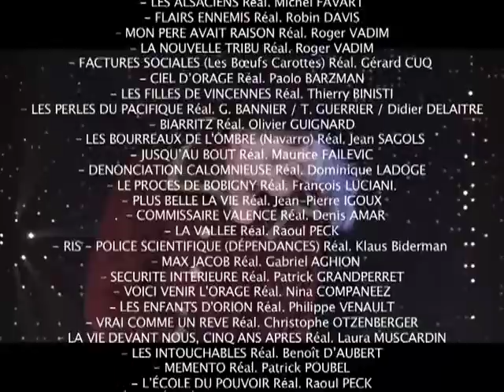Démo MANUEL BONNET 2012